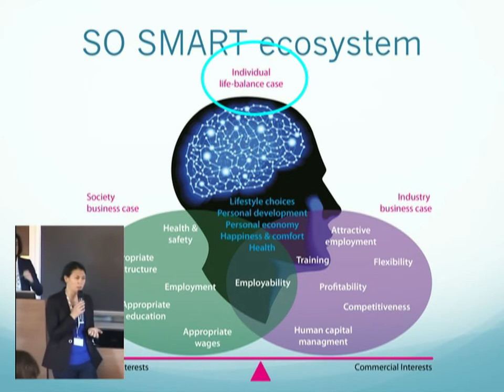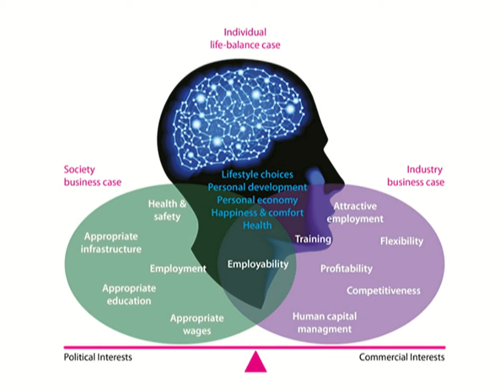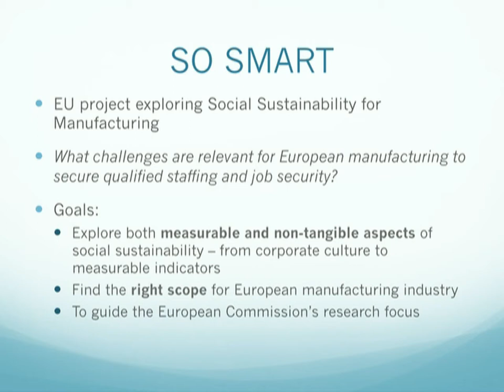SO SMART – Socially Sustainable Manufacturing for the Factories of the Future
SO SMART – Socially Sustainable Manufacturing for the Factories of the Future – aims to establish research roadmaps, scenarios, and guidelines for the social well-being of employees in the Factories of the Future.Grant: NMP2-SA-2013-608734

European manufacturing industry needs to increase its knowledge on how to create socially sustain- able workplaces and factories to achieve the EU2020 targets.

SO SMART starts with the framework idea of a balanced “Social Sustainability Ecosystem”. It includes the needs and concerns of the individual, the factory, and the society. SO SMART explores several science domains and will propose ways to achieve the smart and attractive Factories of the Future that are crucial to the success of European reindustrialization.